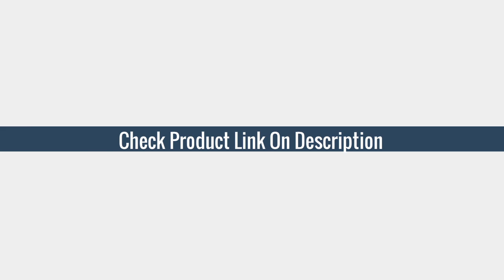5 Best Smokeless Barbecue Machine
Here Is The Best Barbecue Machine Grill Electric
More products from aliexpress

TOP (5) Barbecue machine BBQ electric grill smokeless indoor

TOP (4) 1000W 5 Gears Electric Oven Multi-function BBQ Electric Grills 220V Smokeless Non Stick Household Machine

TOP (3) 2000W Electric BBQ Grill Smokeless Barbecue Machine Household Indoor 5-Level Temperature

TOP (2) 1200w Multifunctional Electric Grill Small Hot Pot Non-stick Barbecue Machine Smokeless

TOP (1) 2 in 1 Portable Electric Grill Hot Pot Oven Smokeless Barbecue Machine Home BBQ for Indoor Outdoor